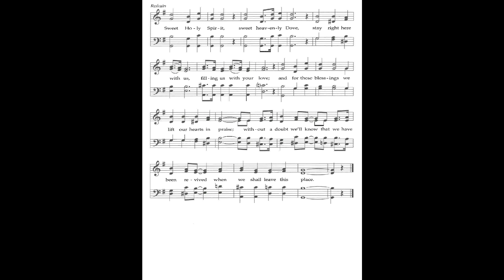SWEET SWEET SPIRIT Video